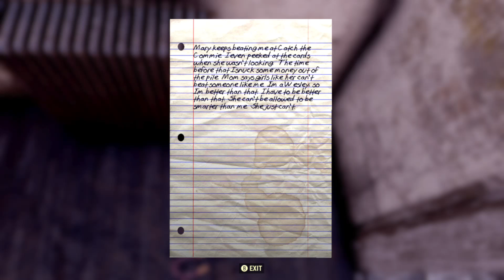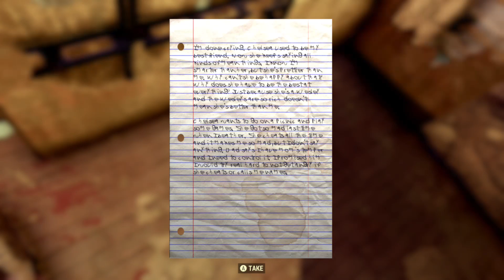Fallout 76 unsolved quest getting the blanket (xboxone) 2019